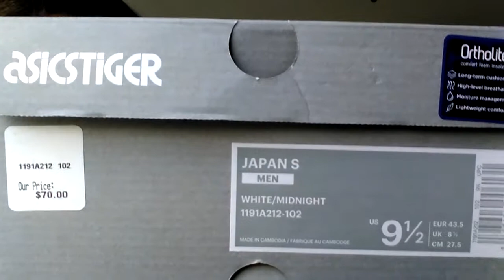Memorial Day Pick Up!! Asics Japan S @Asics Opry Mills Nashville. There Is A Hype!! (Shoe Review).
Back With Another Holiday Weekend Sneakers Pick Up!! On This One, My Memorial Day Fire,, The Asics Japan S , Designed With 'Basketball Aesthetics' Ready To Pop The Resurging 'Retro Basketball' Hype'..